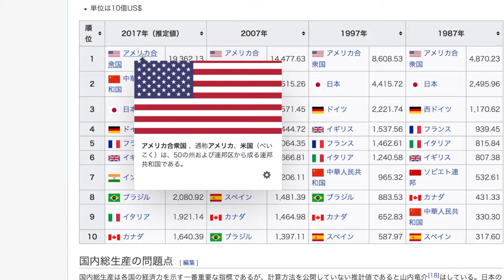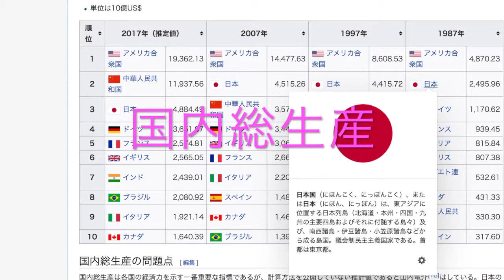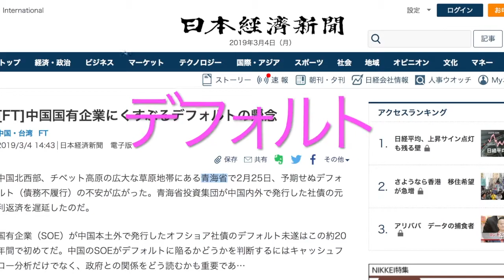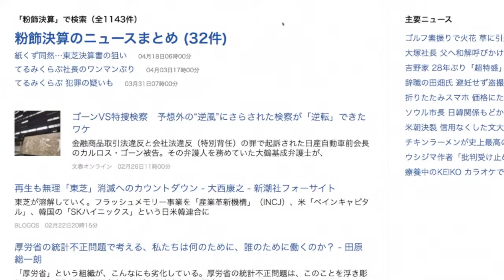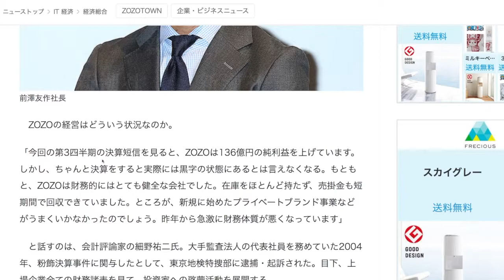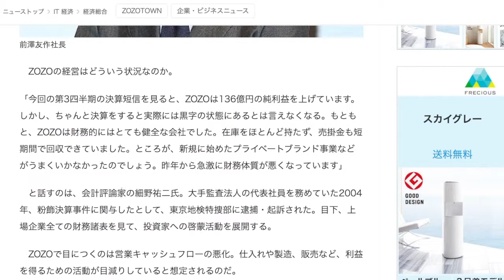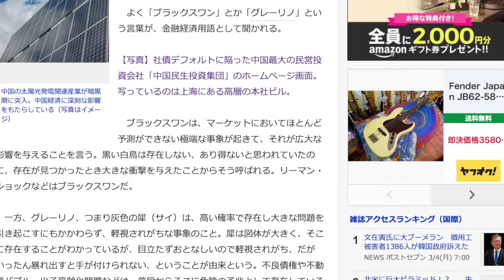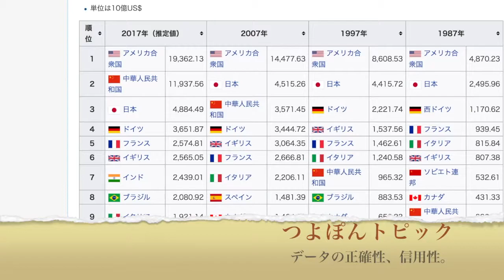つよぽんトピック「データの正確性、信用性。」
データの公表って、正確な方が望ましいですが、、日常会話レベルでも話を盛りがちな人っていますし、、でも、企業がソレやっちゃうと粉飾になるし、、間違いならまだマシ（上方or下方修正）？